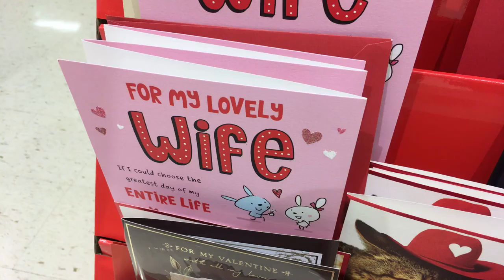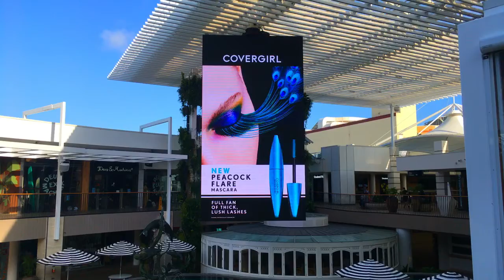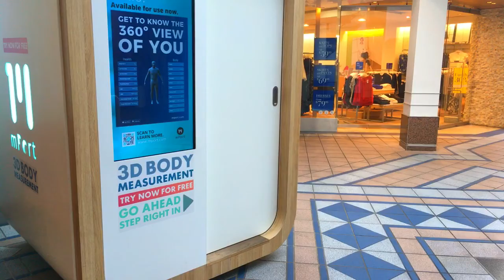"Another Love Song" Fan Video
Fan video of "Another Love Song" by Ne-Yo.